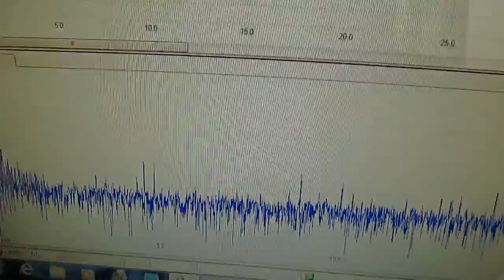ものの表面を伝搬する弾性波 elastic wave